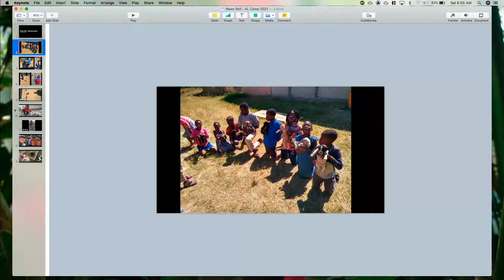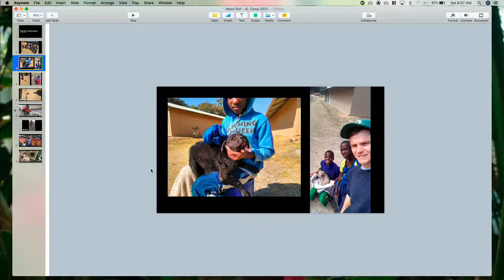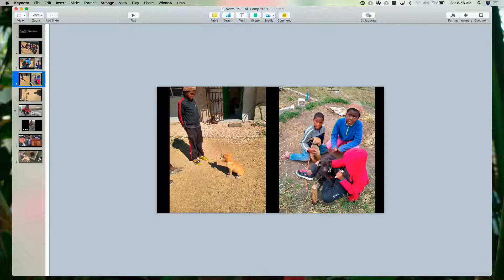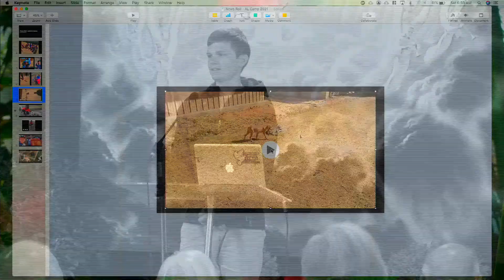Damon Hurley - In A Moment 4:Disciples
Even in doing good life can become mundane. For Jesus' disciples who had followed Him for over 3 years life drastically changed one Thursday evening.